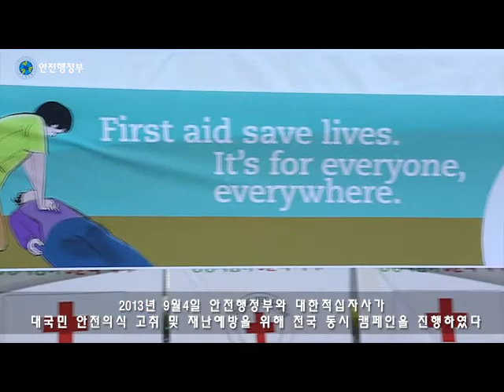재난은 줄이고, 안전은 높이고! 국민과 함께하는 재난안전 예방 캠페인